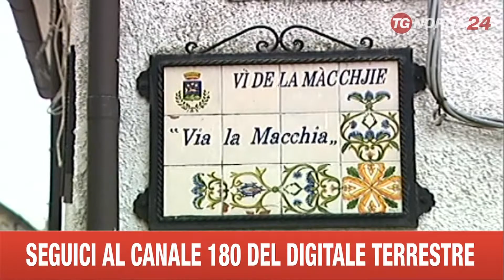BARI BORSINO TURISMO IN PUGLIA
TURISMO E MUSICA IN VETRINA, INSIEME, ALLA FIERA DEL LEVANTE DI BARI, A PARTIRE DAL 30 OTTOBRE. SI TERRANNO IN CONTEMPORANEA, INFATTI, LA RASSEGNA MUSICALE "MEDIMEX" E LA SECONDA EDIZIONE DI "BUY PUGLIA", IL BORSINO TURISTICO CHE PORTERÀ A BARI 227 COMPRATORI DI 37 PAESI ESTERI FRA TOUR OPERATOR E AGENZIE DI VIAGGIO CHE SI CONFRONTERANNO CON GLI ADDETTI AI LAVORI PUGLIESI INTERESSATI A VENDERE I VARIEGATI SEGMENTI DELL'OFFERTA REGIONALE. IL MEETING DARÀ AI BUYERS LA POSSIBILITÀ DI VIVERE ESPERIENZE DI VIAGGIO DAL VIVO NELL'AMBITO DI 10 ITINERARI PRESTABILITI FRA CUI SALENTO, MONTI DAUNI, VALLE D'ITRIA, ALTA MURGIA E GARGANO